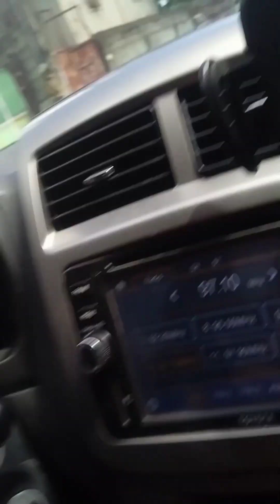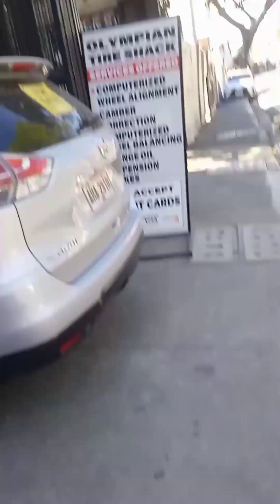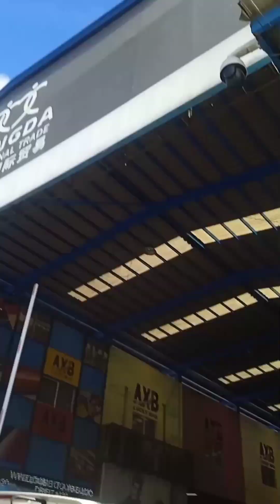NaReport Ako, Suspended Kagad | Di Ko Araw Ngayon | Lalamove Sedan 200kg Driver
nareport ako ng isang customer, suspendido kagad, ni hindi kinuha ang side ko ni lalamove, tapos bagsak ratings pa ako, pakinggan ang aking kwento